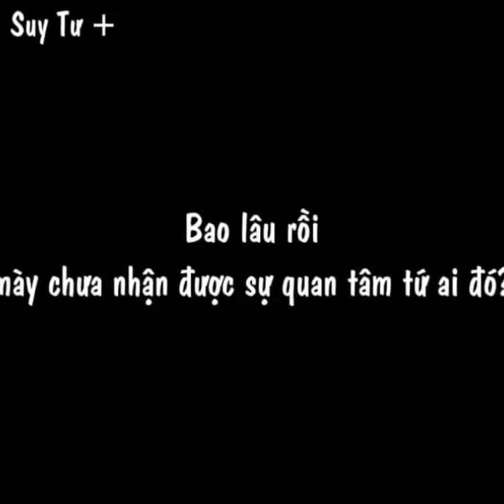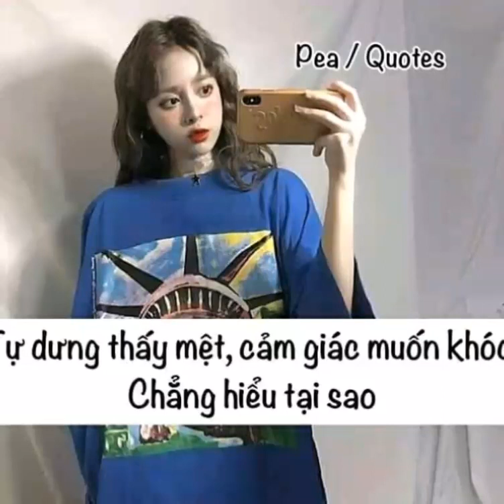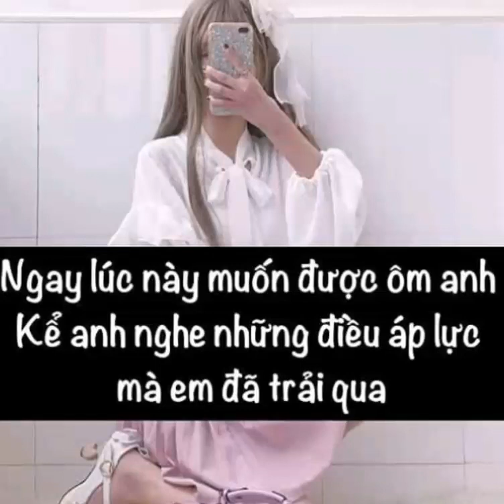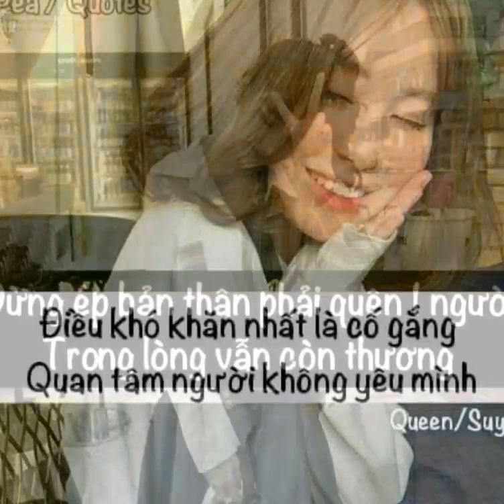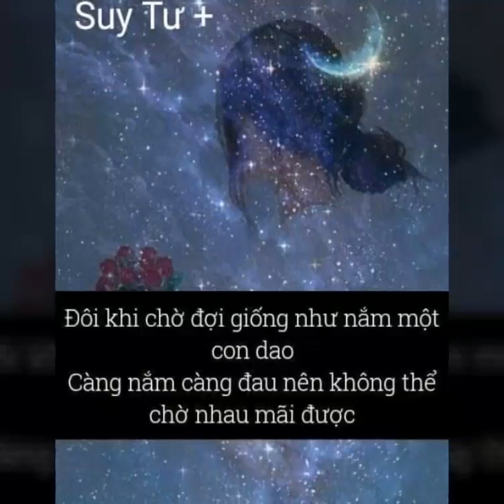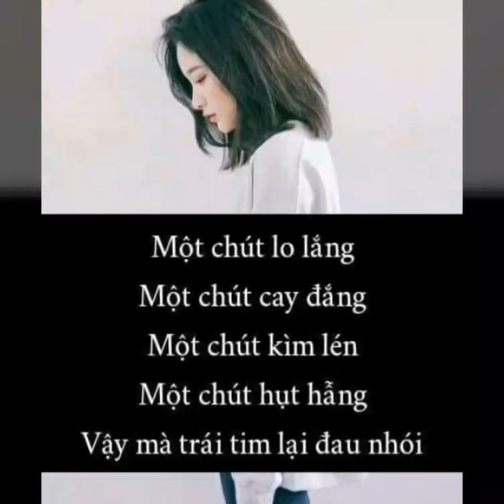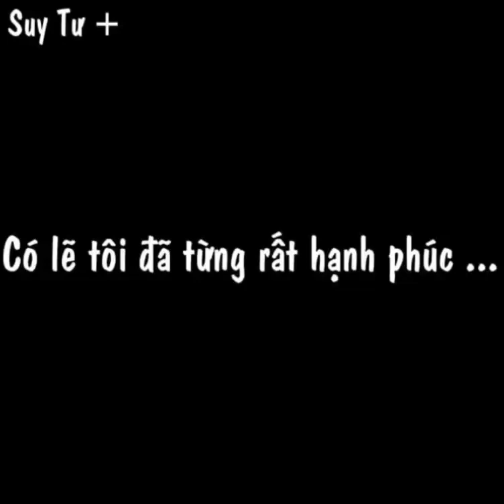Stt Yêu Thương, Anh Đang Nghĩ Gì? #136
Các bạn nghĩ gì sau khi xem qua video này ?
 ★ Video Stt tâm trạng.

Đăng ký, Like và share là động lực giúp mình ra video hay hơn ! Cảm ơn Bấm vào cái chuông góc bên phải màn hình để nhận được thông báo ngay lập tức khi Thiên Thần ra VIDEO MỚI nhé.